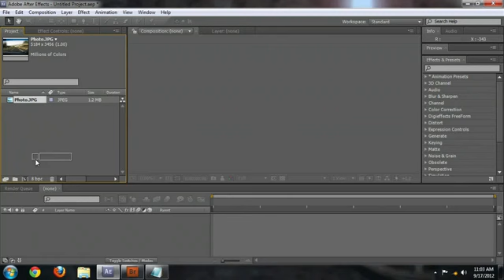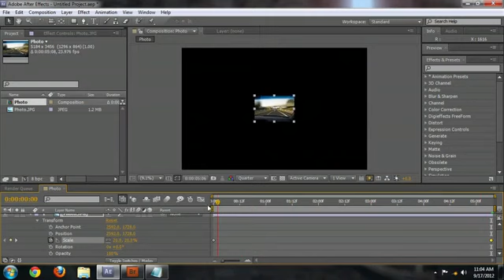How to Make a 2-D Image Grow in After Effects Adobe After Effects2017